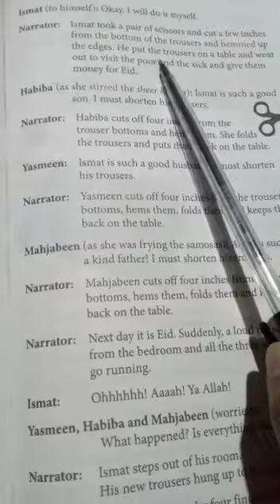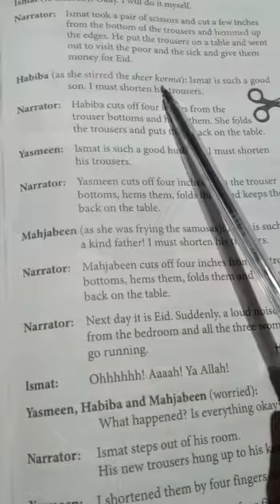Class 2 English ch -11 part 3